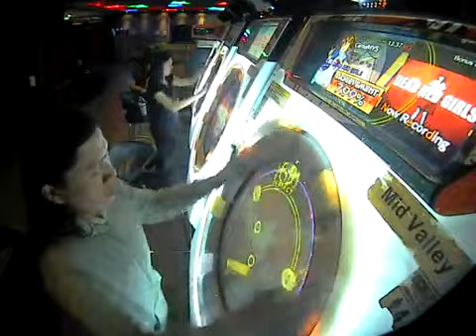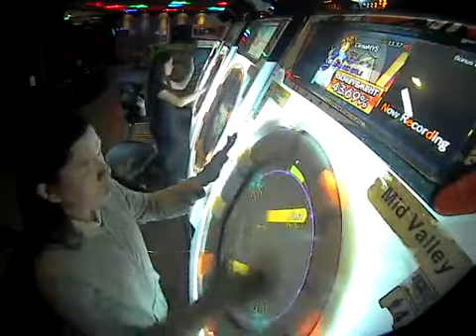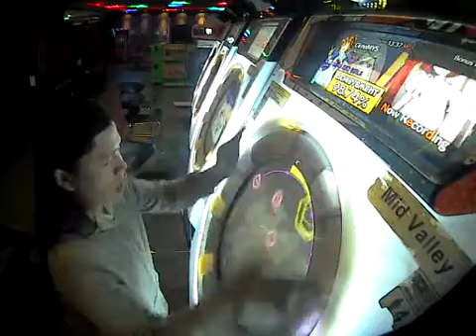MaiMai Dead Red Girl Master 99.95